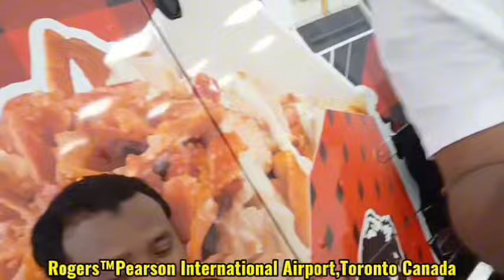কানাডায় সপ্নের আইফোন ক্রয় করুন,আপনার সুবিধায় iPhone 15 Pro Max,Rogers™Pearson International Airport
কানাডায় সপ্নের আইফোন ক্রয় করুন,আপনার সুবিধায়  iPhone 15 Pro Max,Rogers™️Pearson International Airport,
Toronto Canada